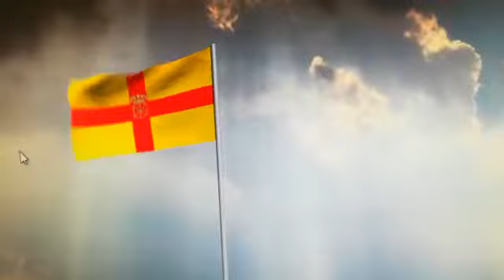Bandera de Riberna (Ribera de Navarra) y escudo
La bandera de la Ribera navarra (Riberna o Ribera de Navarra) se basa en la bandera de Tudela, capital de La Ribera e histórica capital del Reino de Navarra. La tudelana cruz roja de San Jorge está presente como reivindicación de la capitalidad de Tudela. El fondo amarillo es sólo un ligero cambio de la bandera tudelana, pero trata de plasmar el amarillo, que junto con la cruz roja recrea los colores de la bandera española. La intención es la de reivindicar la profunda españolidad de Riberna, La Ribera de Navarra. Por otro lado el escudo de Navarra, el auténtico, con corona, cade y esmeralda, también representa la navarridad de Riberna. Además de las banderas riberas o ribernesas aparece el escudo ribero o ribernés.